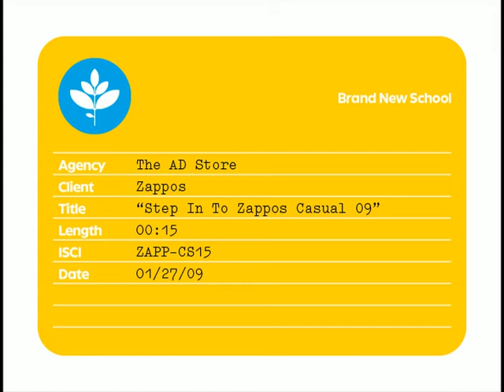Zappos.com "Step In- Casual" :15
Represent the culture and tell people we sell more than just shoes!